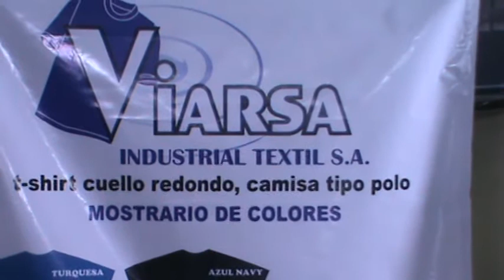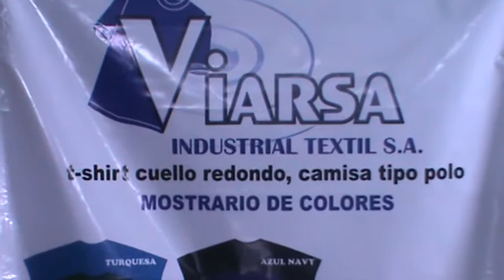Diana en Sin Complejos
Los esperamos para que ponga su publicidad donde debe estar